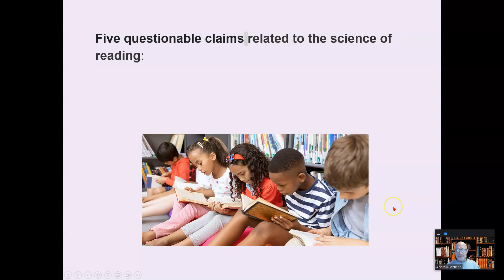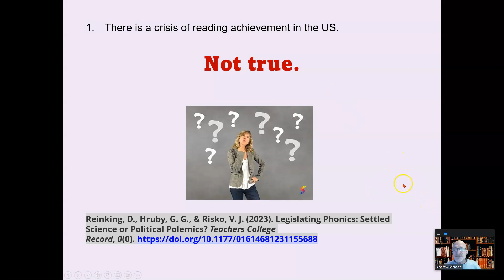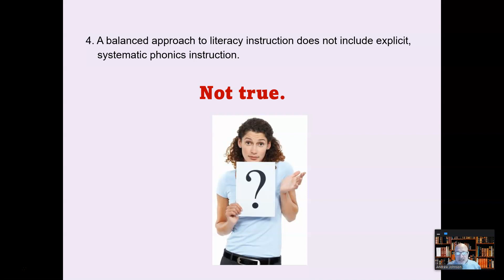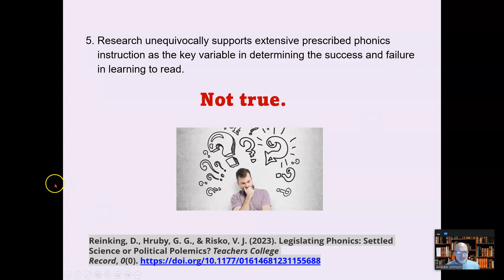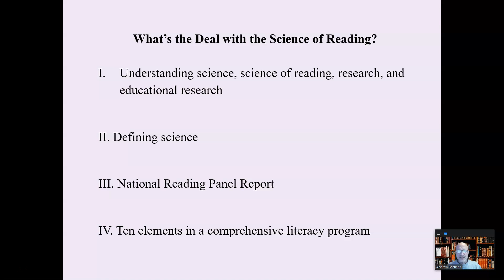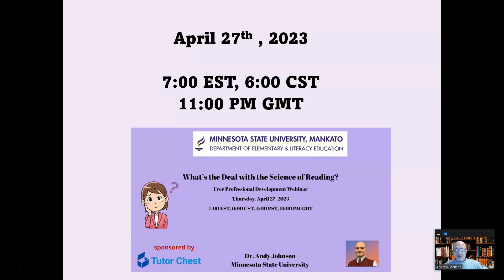Science of Reading: 5 Questionable Claims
Five questionable claims related to the science of reading: (1) There is a crisis of reading achievement in the US. (2) Lack of phonics instruction is the cause of this mythical reading crisis. (3) The NRP report provides irrefutable evidence that phonics should be at the center of all reading instruction. (4) A balanced approach to literacy instruction does not include explicit, systematic phonics instruction, and (5) There’s a settled science of reading that unequivocally supports extensive prescribed phonics instruction as the key variable in determining the success and failure in learning to read.  All these claims are wrong.